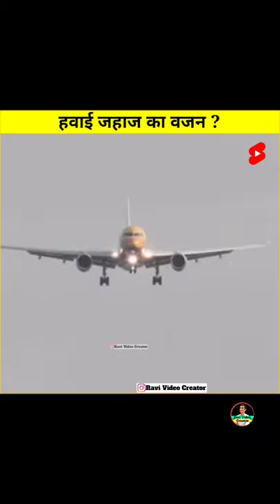हवाई जहाज का वजन कितना होता है Aeroplane Weight Amazing Facts In Hindi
About video.
Dosto iss short video main maine aapko bataya hai ki hawai jahaj ka vajan kitna hota hai sabhi aeroplane ka weight ek jaisa Nahi hota alag alag plane ke akar aur Work ke hisab se se aeroplane ka weight alag alag ho skta hai but maine aapko iss shorts video Main kuchh aese ideas diye hai jinse aap lagbhag sabhi aeroplane ke weight ka andaja laga sakte ho.

Friends, do you know how much an airplane weighs, so let me tell you

 Although the weight of an airplane varies according to its functions and size, but you will be surprised to know that the weight of a normal airplane in the air ranges from 70 to 80 quintals, but you will be surprised to know that this weight on the ground is very high.  It gets reduced, you know in detail till then you like it

 Here we take the example of Boeing aircraft, the weight of an empty Boeing aircraft is 41000 kg i.e. 41 quintals, but you will be surprised to know that 18000 kg i.e. 18 quintals of fuel is filled in this aircraft and the weight of the crew, luggage and passengers is 20000 kg.  So the total weight is 79 quintals.

Ravi Choudhury From Bikaner Rajasthan India